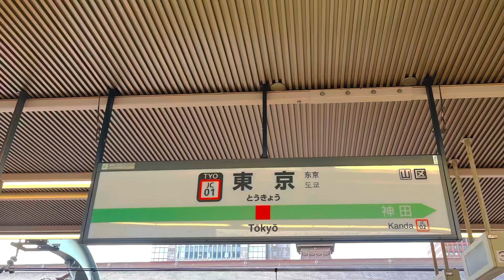JR東京駅駅構内 & 丸の内口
東京駅赤レンガ駅舎　オフィス街　コンコース内　中央線ホーム　中央線車内等

2022年12月収録